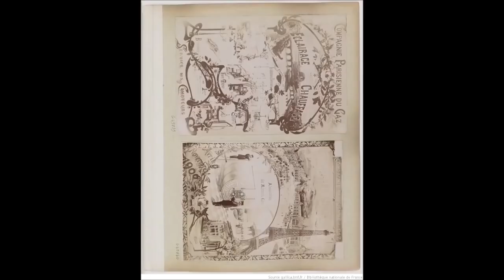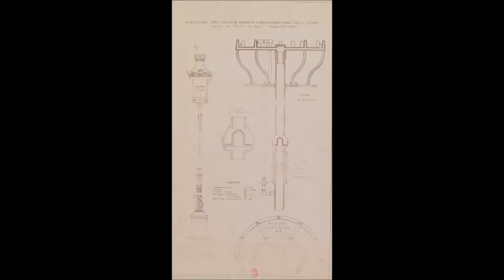Уличное освещение в начале и середине 19 века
Газовое? Откуда газ и столько? Как зажигали т.д. Электричество? Переменного тока ещё не было. И Генерации тоже. И где провода? Что вы думаете?